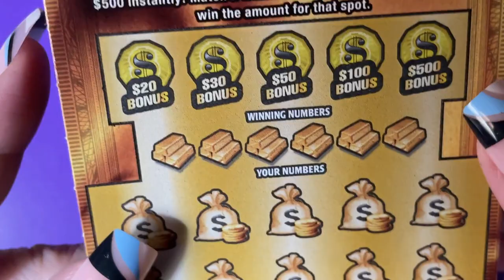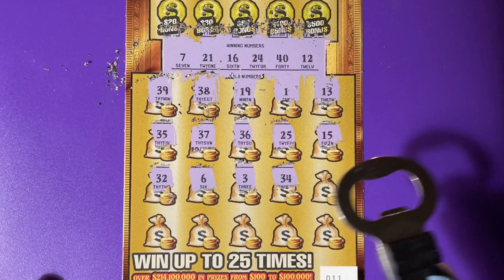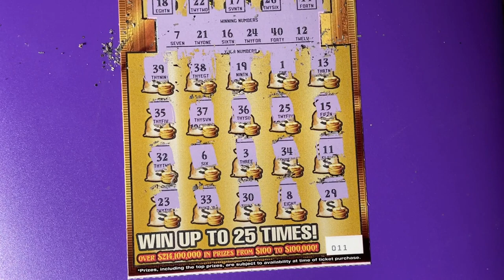Lottery Ticket 11 Gold Rush